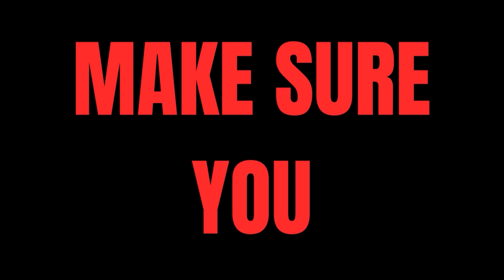GUNNA NEVER DISAPPOINT'S | GUNNA - BITTERSWEET